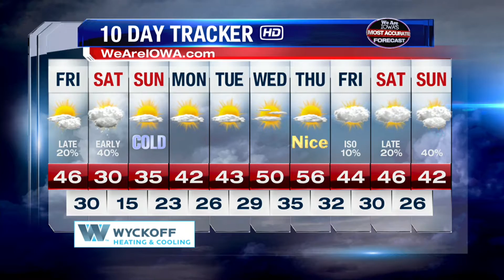We Are Iowa Weather Online